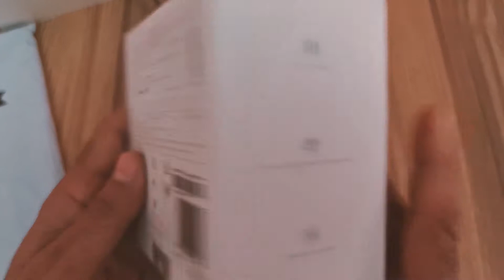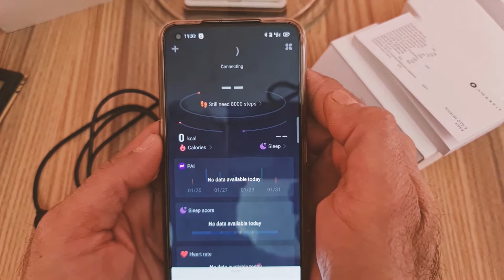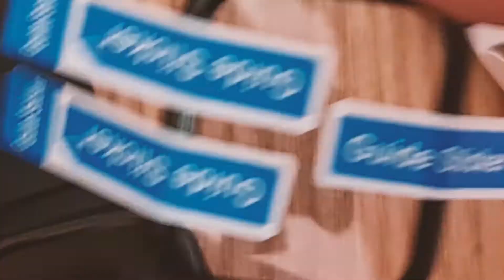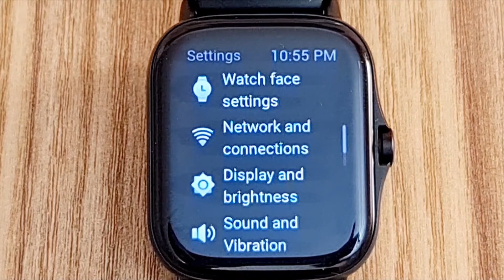Amazfit GTS2 Unboxing Review | How to apply Screen Guard | Installation Guide for all types Watches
1. Amazfit GTS 2 Smart Watch

 2. Plus Full Glue 3D Edge-to-Edge Screen Protection Tempered Glass

💎 Smartwatch Store:
💎 Today's Best Amazon Deals:

All content used is copyright to Niraj Tech Show. Use or commercial display or editing of the content without proper authorization is not allowed.